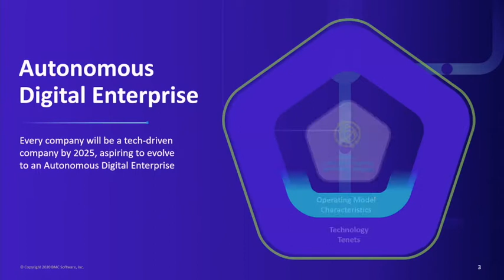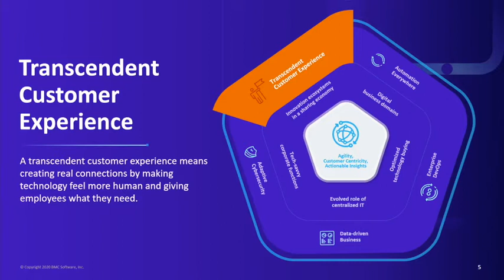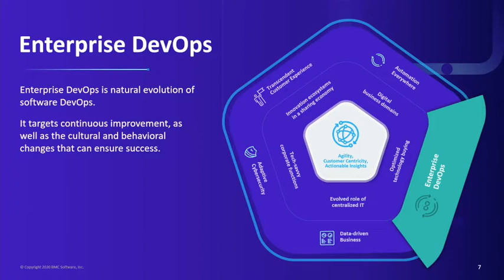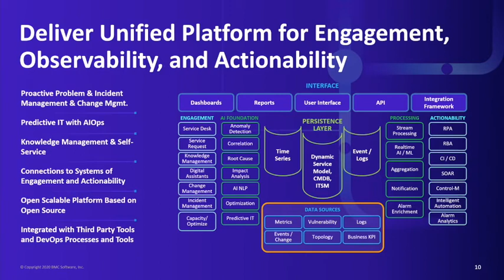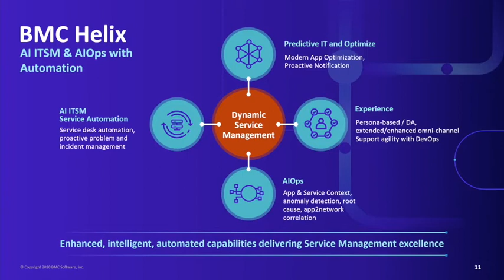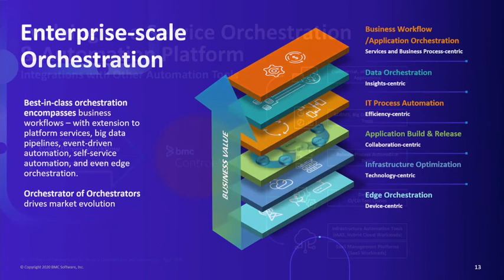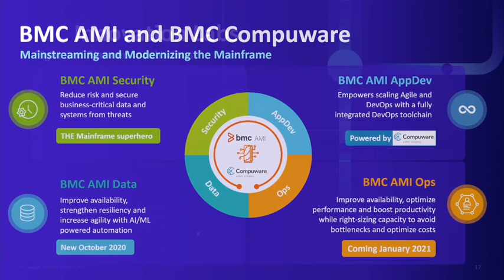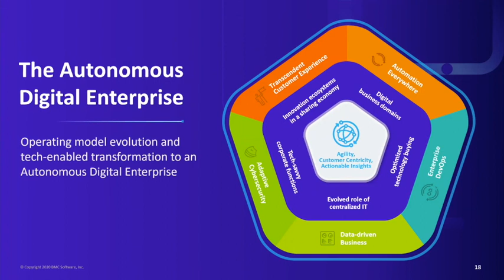BMC Exchange 2020: The "Next and New" for Every Autonomous Digital Enterprise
Innovation remains the lifeblood of BMC as we continue to create and incubate new technologies and solutions that help every organization evolve and adjust to fast-changing dynamics. Ali Siddiqui, Chief Product Officer, and Ram Chakravarti, Chief Technology Officer, spill BMC’s top-secret innovations that are sprouting from our BMC Innovation Labs and deep within the product organization. Learn about the “next and new” technologies that will be coming to market and sign on to be the first to try them out!